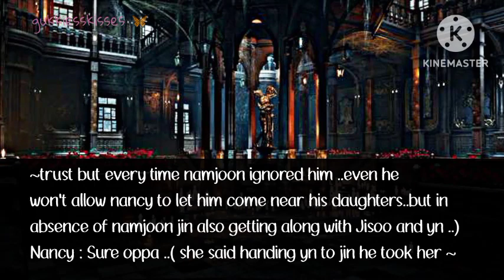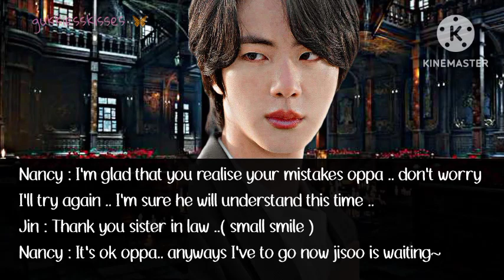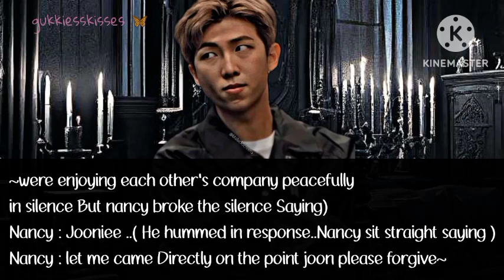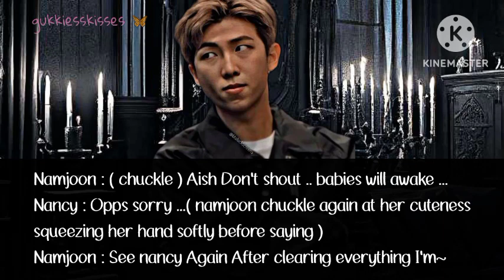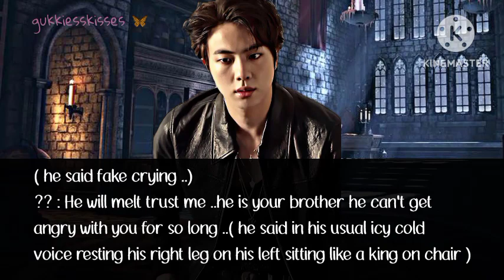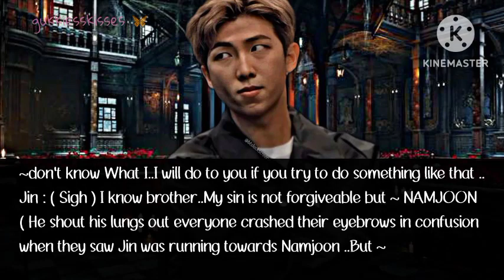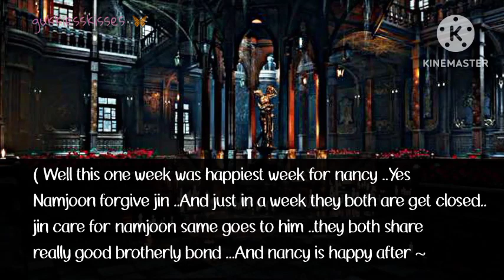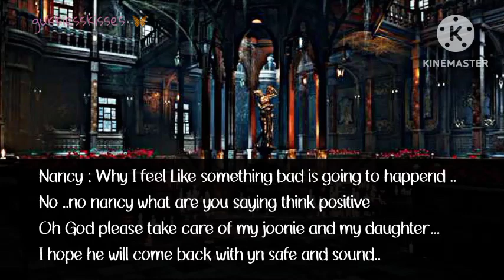[bts ff ot7] The Truth Untold Ep.18 ..[bts ot7 ff]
Hi everyone this is Jojo ..I hope you like this video Thank you 😊